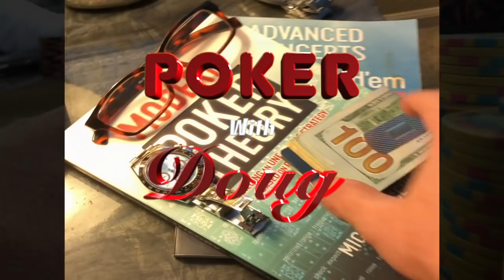Smack Down at Thunder Valley Poker vlog 18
Running Bad, Playing Bad, Spewing Chips
Action Player Holding Over Me.
Made some very poor choices and each time it cost me the max.